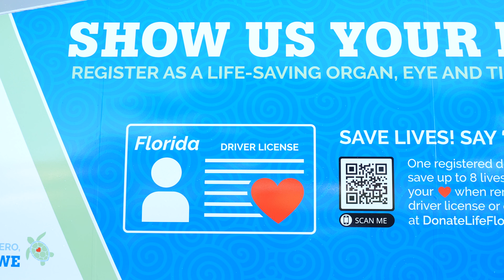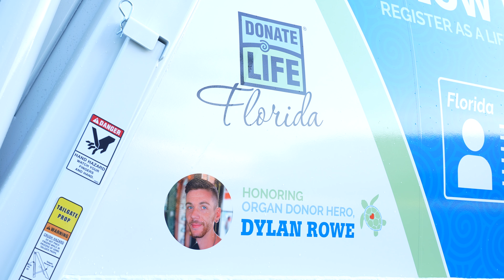Organ Donor Truck